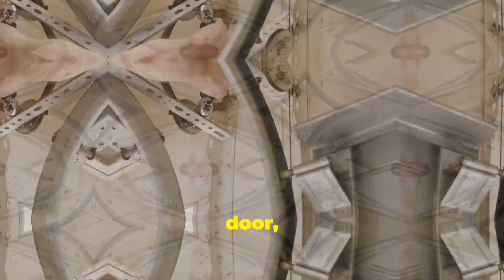Doormec Garage Doors - Haywards Bay - NSW - Noisy Operation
Discover the transformation a Doormec Garage Door can bring to your home! Call us to discuss the features, installation process, and benefits of choosing Doormec for your garage door needs. Whether you're looking for enhanced security, sleek design, or durability, see why Doormec stands out in the market.
Doormec Garage Doors - Haywards Bay -  NSW

Are you tired of your garage door waking up the neighborhood every time it opens and closes? Noises like grinding, squeaking, or rattling are more than just annoyances—they could indicate serious issues such as the need for lubrication, worn parts, or misalignment. Don't wait for the problem to worsen. If you're in the Haywards Bay area, take action now by calling 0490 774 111. Our team of qualified professionals is ready to diagnose and fix your garage door, ensuring it operates smoothly and silently. Don’t let a noisy garage door disrupt your life—call today and enjoy the sound of silence.